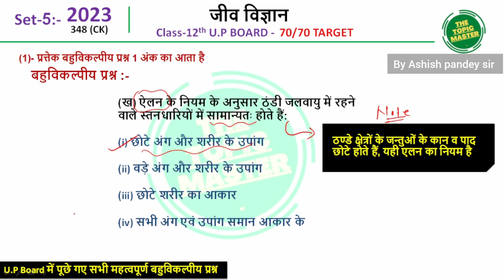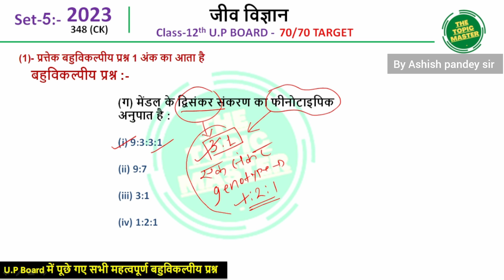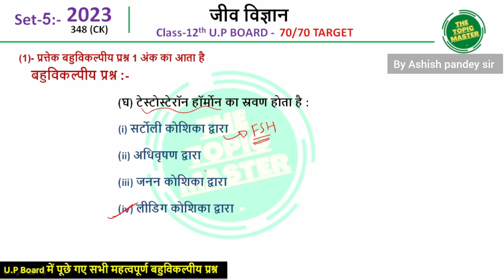BIOLOGY- 12th | 2023- Set-05, 348(CK) | बहुविकल्पीय प्रश्न | U.P Board Special MCQ .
✔️ year:- 2023
✔️ set:- 05
✔️ paper code:- 348(CK)
✔️ Class:- 12th
✔️ Subject:-  NCERT BIOLOGY
✔️series name:- U.P Board Special MCQ

हमारा उद्देश्य है हर topic को अपने एस प्यारे से चैनल पे upload करेने का,  ताकि किसी भी student को किसी भी topic में problem हो तो वो हमारे द्वारा बनाये गए topic wise विडियो से अपने topic औए concept को बहतर कर सके.
साथ ही साथ आप को उचित note भी दी जाती है जिसमे NCERT और exam से related सभी points को अच्छी तरीके से cover जाता है|

[BIOLOGY]---
-NCERT HINDI/ENGLISH
-all diagrams ,all scientist name and experiment unit wise video.